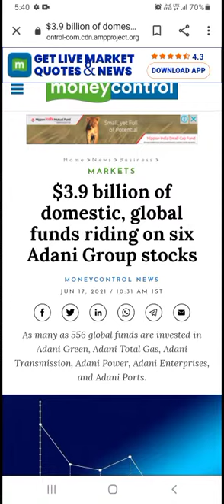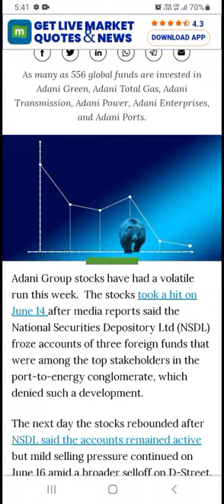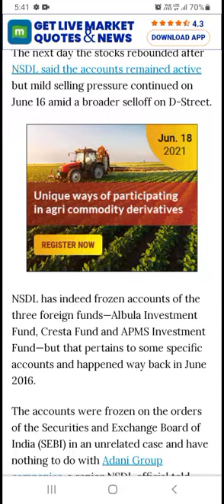ADANI SHARE NEWS